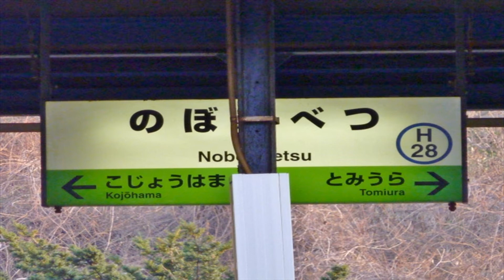【北海道観光】北海道駅めぐり 264番 登別駅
撮影日　２００９．１１．２５